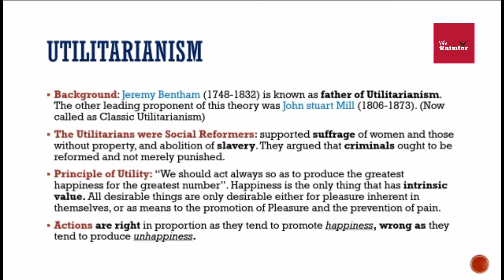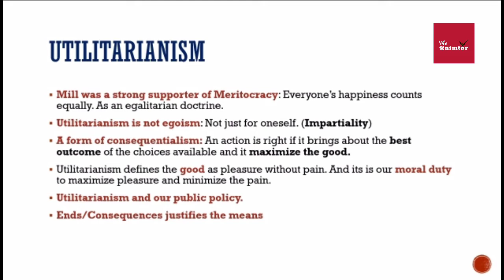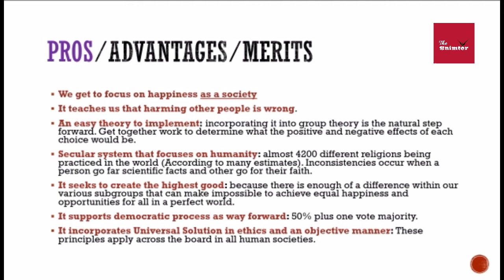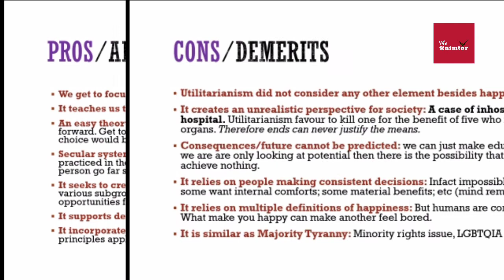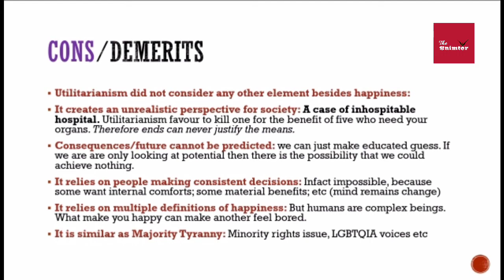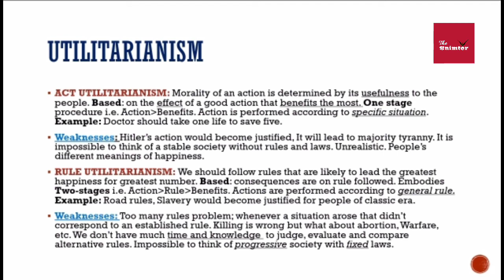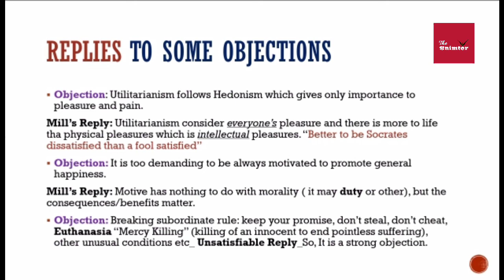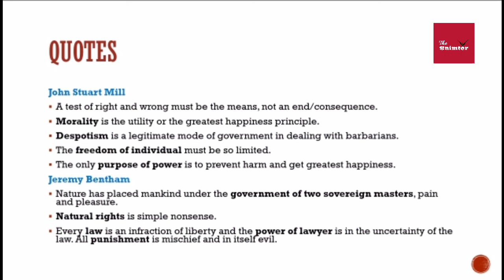Utilitarianism by J.S Mill | Meaning of Utility | Ethics | CSS/PMS lectures #34 | The Snimter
In this lecture we will teach you John Stuart Mill's  philosophy of ethics, his concept of Utilitarianism. You will also be taught the real meaning of Utility, its categories as Act utility and Rule Utility and its importance.